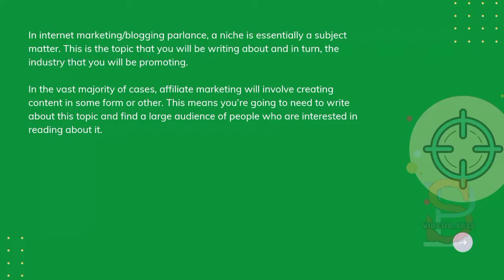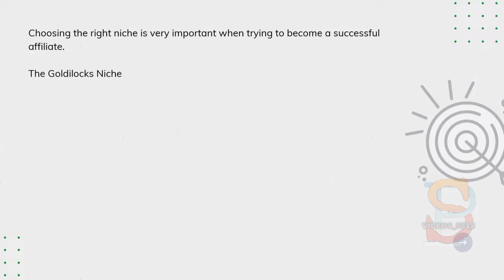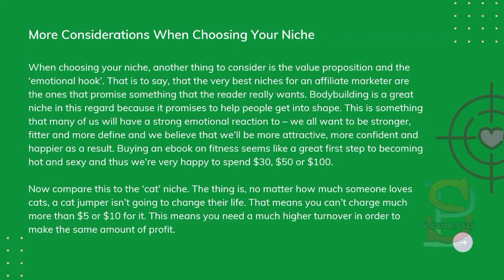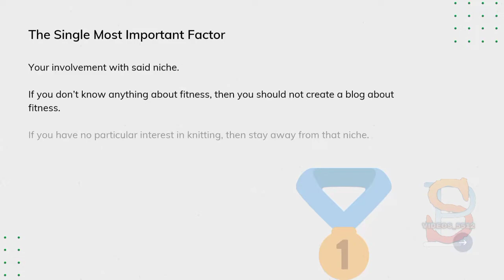Finding The Perfect Niche